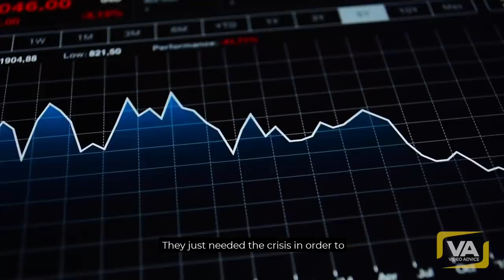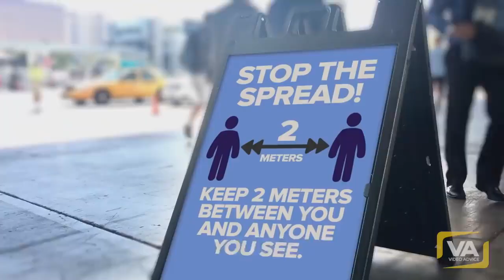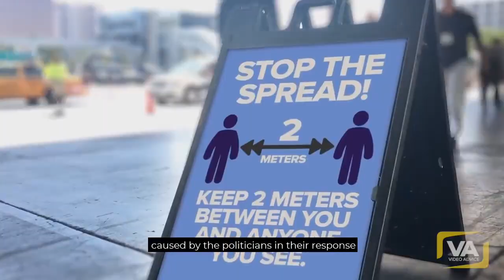They call it THE GREAT RESET Planned to the smallest detail